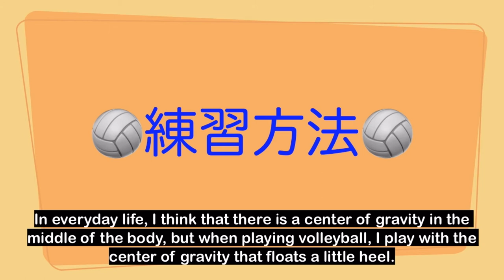【volleyball DIG】Practice to remember the front center of gravity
My name is S&D Volleyball English.
We are former Japanese business team players.
Based on the experience so far, we are delivering volleyball practice methods and tips for improvement.